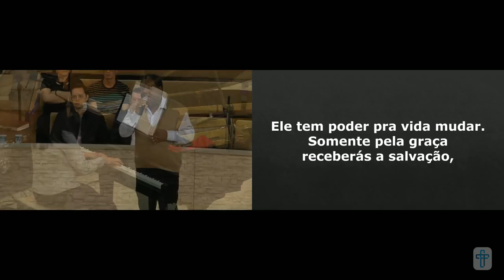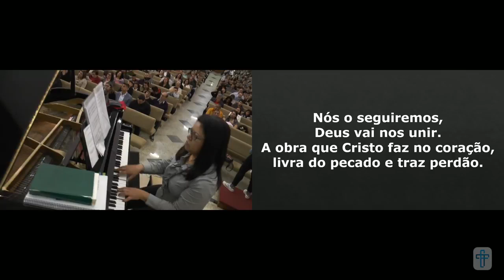Somente pela graça - Fábio Miguel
"Somente pela graça"
Voz: Fábio Miguel
Piano: Andréa Fernandes

Esse é um recorte de um dos vídeos publicados pela PIB Penha, em que aparece o professor Fábio Miguel, importante cantor, professor de canto e regente coral. Essa publicação é em sua memória ​e não possui fins lucrativos.